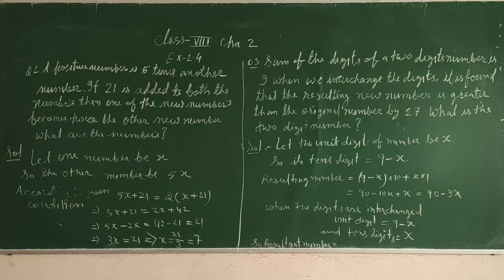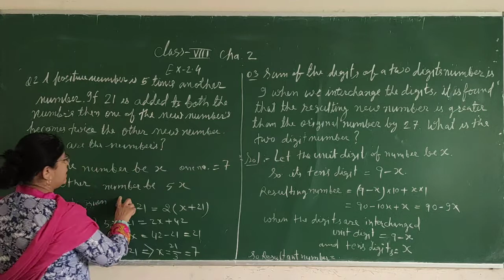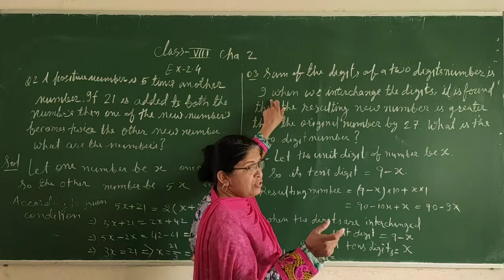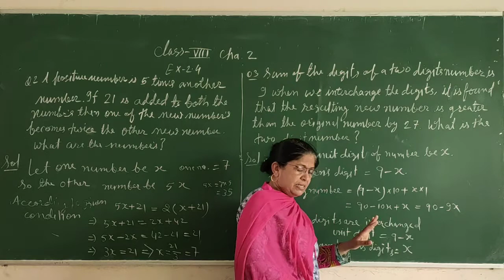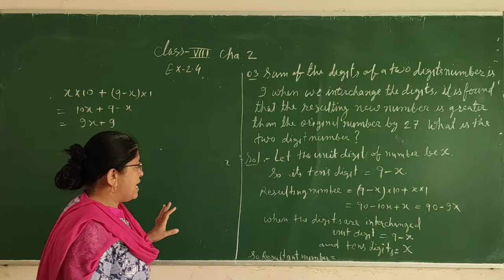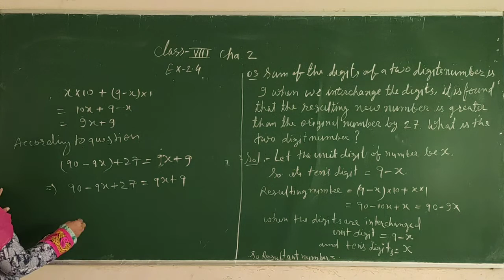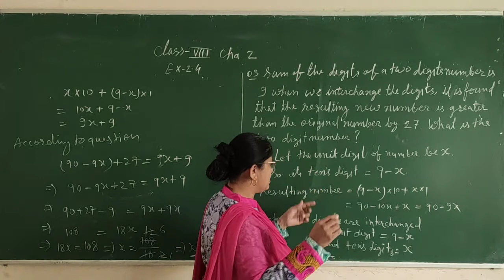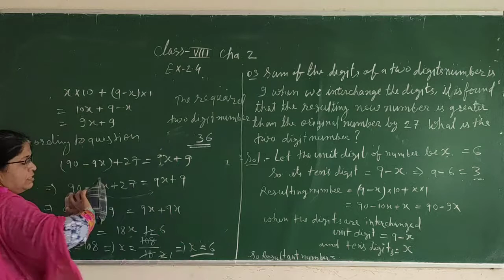class8Qn.2 and 3